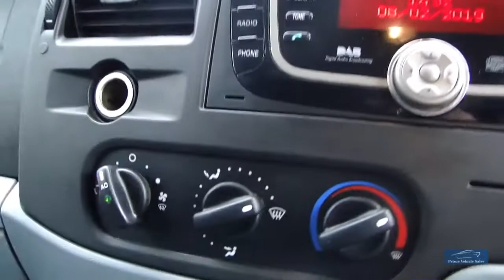2011 FORD TRANSIT 2.2 TDCI 140 SPORT 260 **NO VAT**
WOW! We Have Here A Transit 140 Sport 260, A Rare Example Looks Fantastic In Tornado Red, With 18" Alloy Wheels And Full Body Kit, Only 2 Owners From New, Service History, 2 Remote Keys, Specification Includes: Air Conditioning, Heated Seat, Heated Windscreen, DAB Radio With Bluetooth Connectivity, Cruise Control, Auto Lights/Wipers. AND NO VAT!! We Are Happy To Provide A Phone Tour Of Any Vehicle To Accompany The Extensive PHOTO And VIDEO Presentation. Please Go To Our Web Site To View The Video.